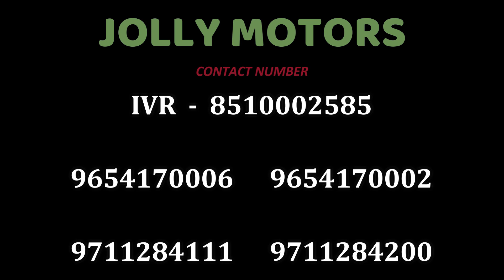Challengeing Price Car in Delhi 🔥| Trusted Dealership in Rohini | City, Swift, Amaze | sk vlogs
Friends In This Video I Explore  second hand cars market.  Situated rohini Sector - 15. You can buy best used cars Like ...   WagonR, i10, Ritz, Swift, Kwid, Santro, Kuv, Baleno & Kwid etc.. at very Reasonable Price.

● JOLLY MOTORS

 ● Address :- Shop No. 1, PSP Market, Near Parshuram Collage, Sec - 11, Rohini, Delhi - 110085
(2) - Shop No. G 18/ 12 sector 15 Rohini Jolly motor near Bansi wala sweet.